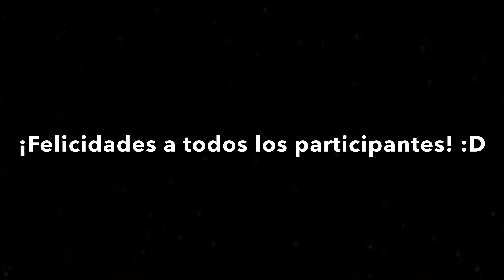Run and Gun Tournament (Taurus CT G2)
Summary
This was footage from the run and Gun tournament (Taurus Ct G2). This was my second (and final) attempt in this tournament, and I was redeeming myself after my first attempt fell short at 17,770 points. I was initially very nervous but as the rounds went on, I gained more and more confidence. However, after getting to 75,260 points, I was finally cornered in between 3 zombies and killed. I ended up in 5th place, and rewarded with 100 gold for making it to the top 10.

Additional Notes
-I did not play the Chaos Tournament.
-Lermont Veteranos won the Chaos tournament, scoring an INCREDIBLE 500,000 points, beating his previous record of over 345,000 points.
-Equipment summary: Taurus Ct G2 (auto-generated), Blood Dragon, Painkillers, Boom chickens, and Boom Eggs.